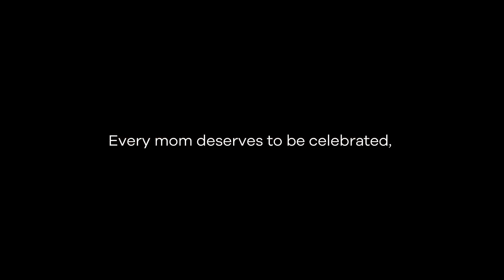BloomChic 2024｜My Nurturing Nature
You loved the hint we dropped, and now we're thrilled to introduce our collection that defies wardrobe limitations, featuring the BloomChic Everywhere Dress.